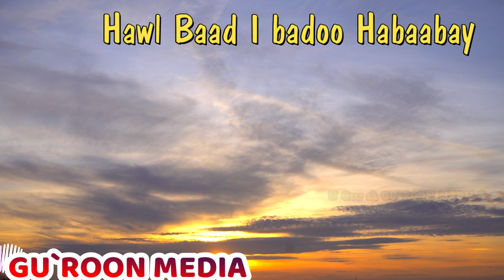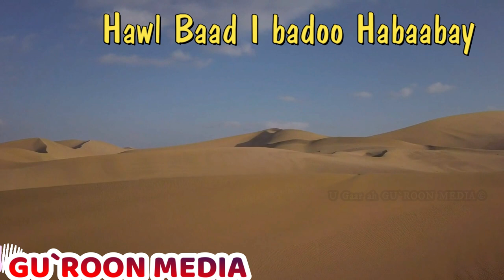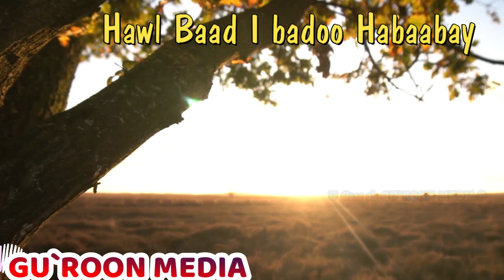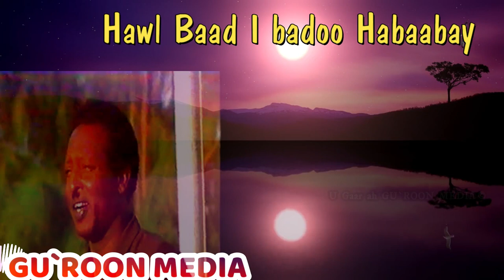Maxamed Axmed Kuluc | Heesta Hawl Baad I badoo Habaabay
Hawl Baad I badoo Habaabay | Maxamed Axmed Kuluc  AHN
Abwaan Cali Sugulle
HeesoQaaramiah
Maxamed Axmed Kuluc
Hawl Baad I badoo Habaabay